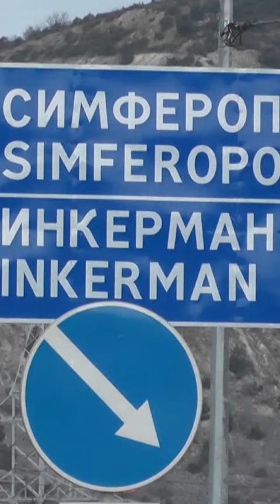"Мільйон росіян переселили у Крим" - Мустафа Джемілєв DW Ukrainian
Читайте новини України та світу - на нашому сайті:
dw.com/ukrainian,